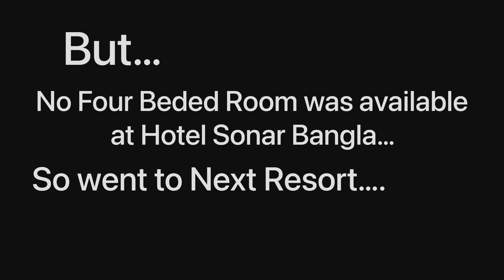Mandarmani Tour| Full Day Itinerary| Best Resort| Best Package| Full Tour Guide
Welcome To Lights Camera and Life's New Travel Vlog

Hope You Guys Are Loving My Vlog !!!